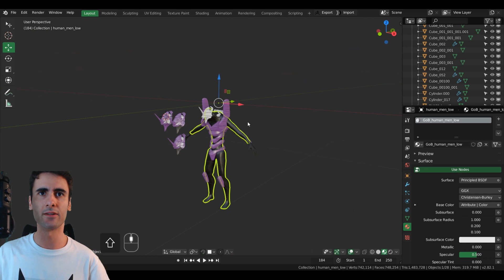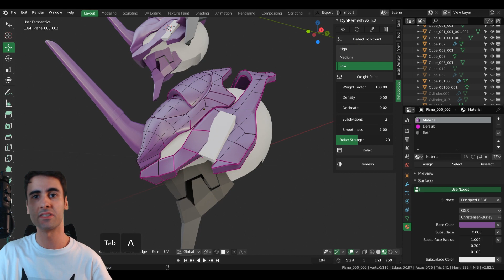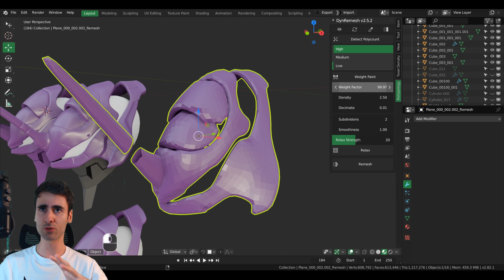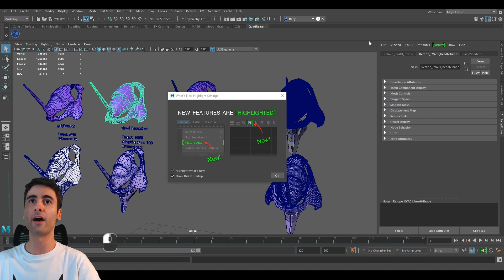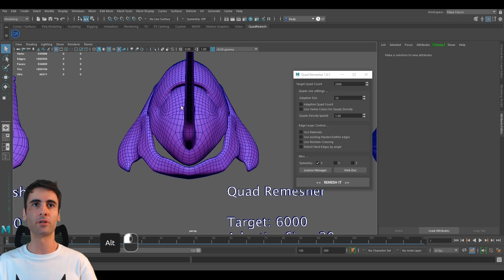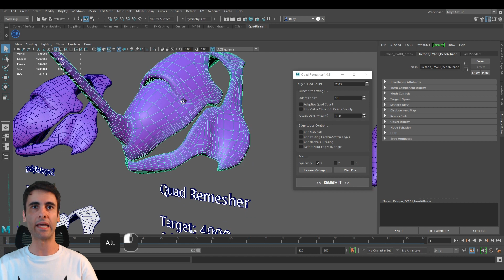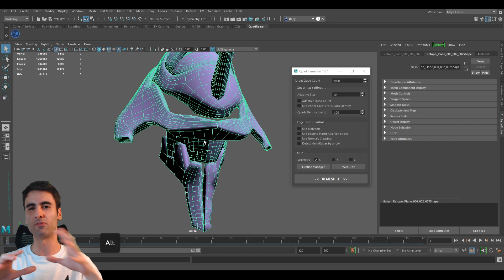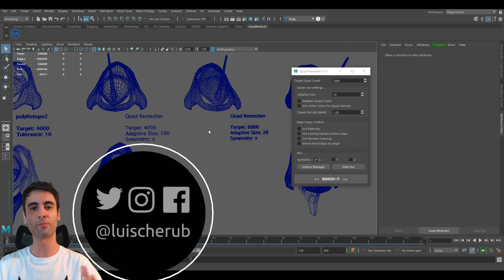Topology Wars: Maya 2020 PolyRetopo2 🆚️ Quad Remesher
Today we compare most of the Automatic Retopology tools available on the market and see how they perform with a sample Hard Surface mesh!